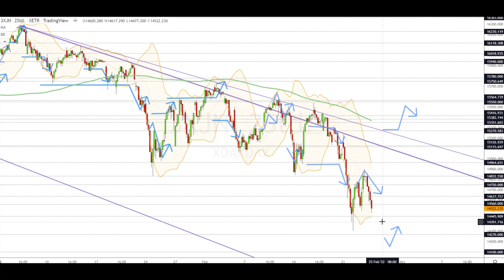Dax Analyse 24.02.2022